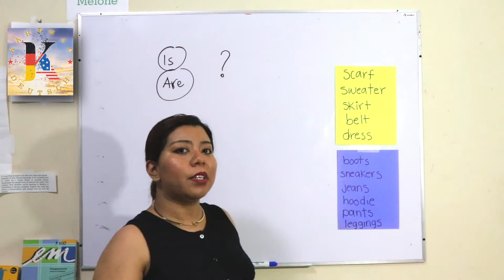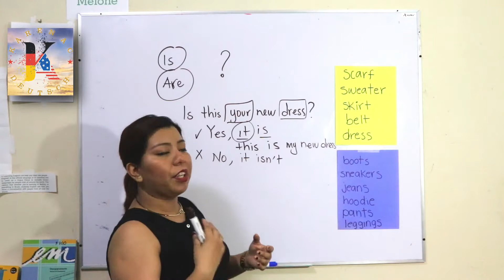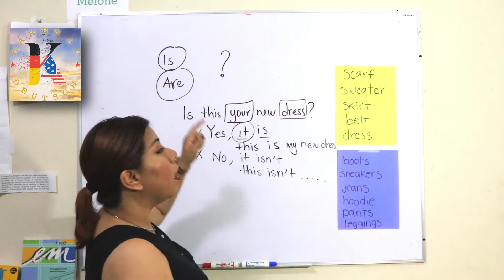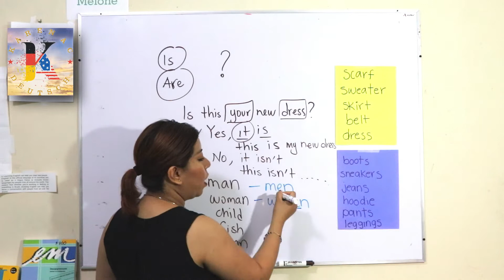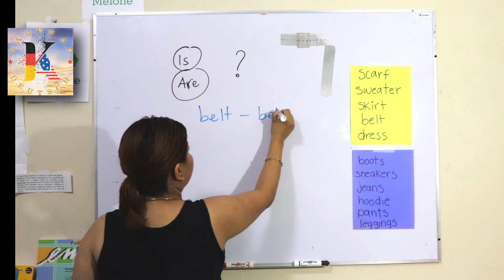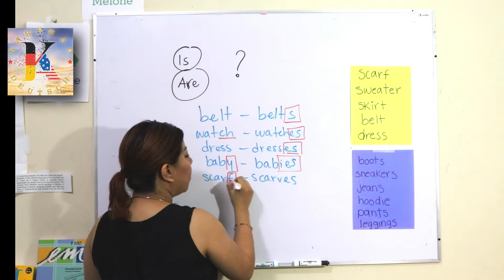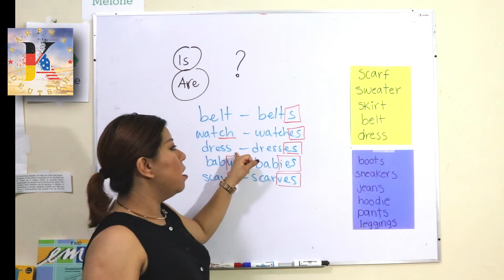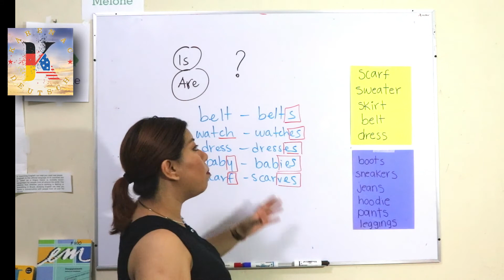📌 PLURALS !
📌 Terminaciones para plurales .
📌 Tutorial para niños.